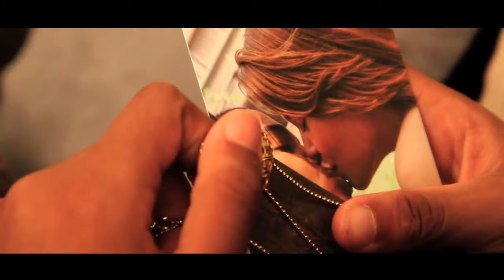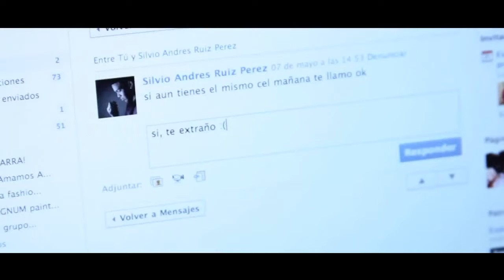Lil Silvio - Entre El Facebook Tu y Yo [Vídeo Oficial]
Music Video by Lil Silvio performing: Entre El Facebook Tu y Yo

BOOKING:
The Lion Records
Cartagena - Colombia.

Las copias seran eliminadas por: The Lions Records.